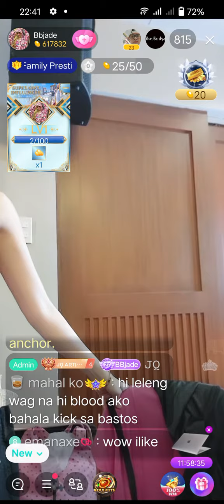May 1, 2024